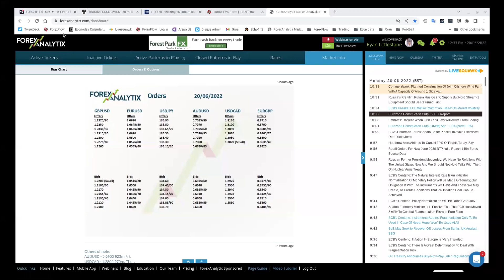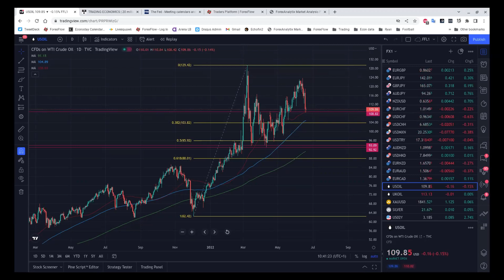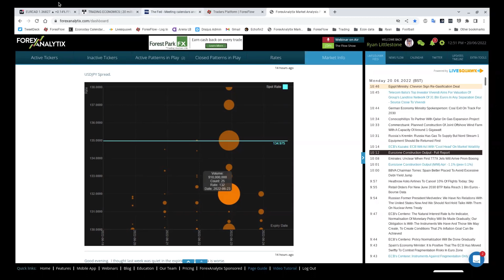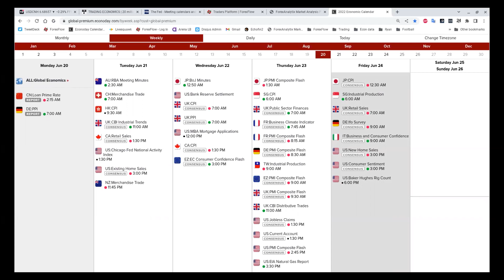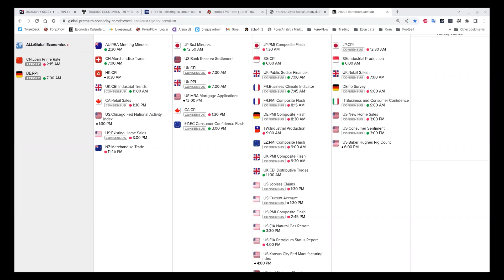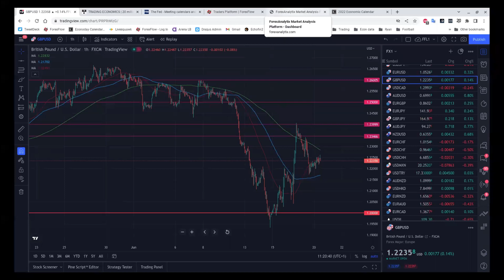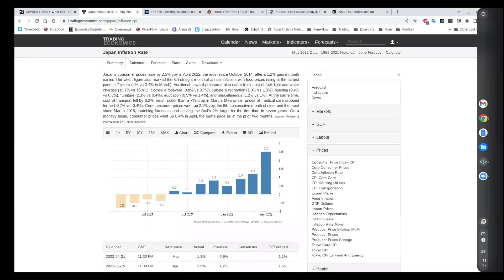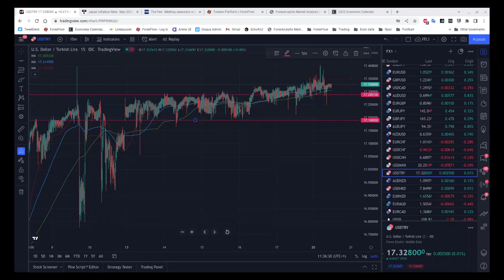The Flow Show June 20th 2022. Here's why some "experts" have it wrong about trading.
Traders are often fed a whole host of wrong information about what it means to be a trader. In today's show we take apart the BS spouted by many in the Forex industry to tell you what you need to do to become a real trader.

Join us everyday at 09.30 GMT for The Flow Show, where we cut through the news and moves from the Asia and early European sessions, and plan for trading the day ahead.